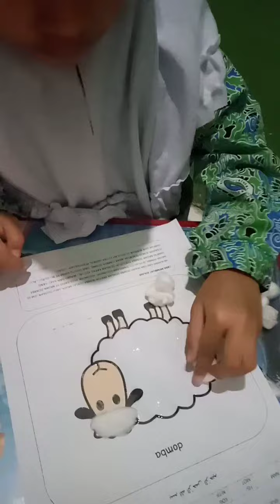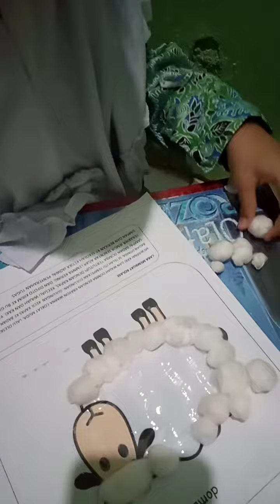bikin prakarya dompa pake kapas